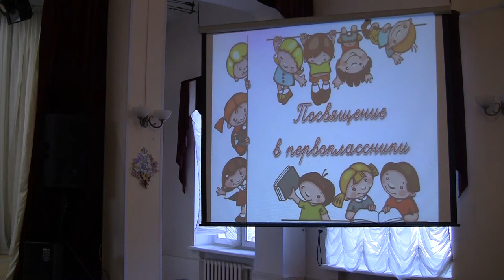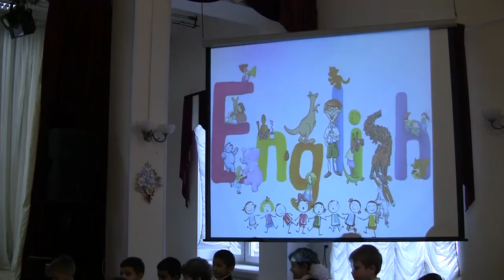Посвящение в первоклассники.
Праздник Посвящения в первоклассники в Школе им. Р. Роллана (ГБОУ Школа № 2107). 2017 / 2018 учебный год.